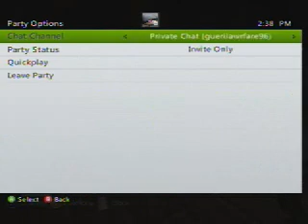Minecraft - 2v2 PvP Match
IKFBxDarkLord and NeverSummer 720 VS guerilawrfare96 and xButter Lordx

also sorry for not posting it with the intro, the dang program I use is not working so I cant post it with the intro. make sure to like the video and subscribe.